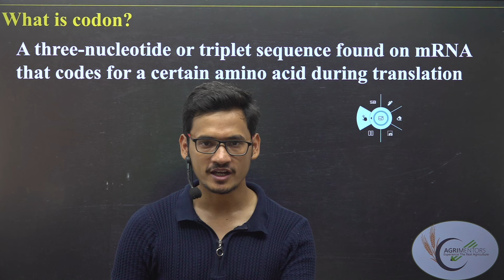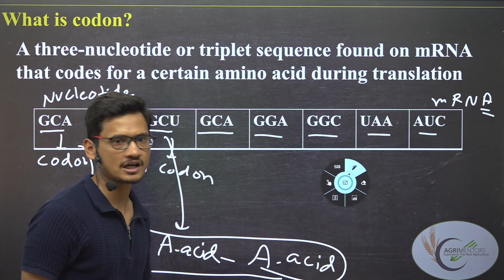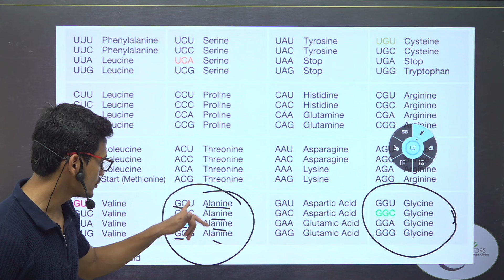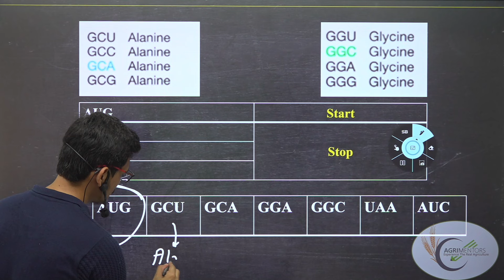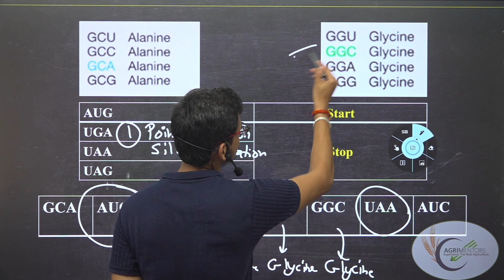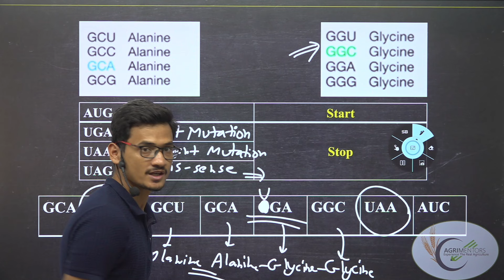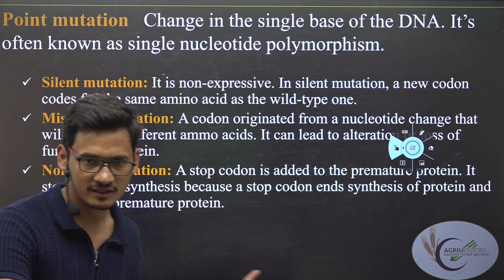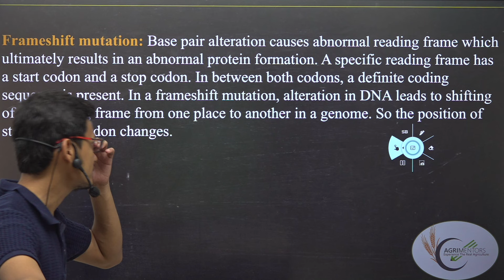Concept of Mutation: | Codon | Point mutation | frameshift Mutation | IBPS AFO